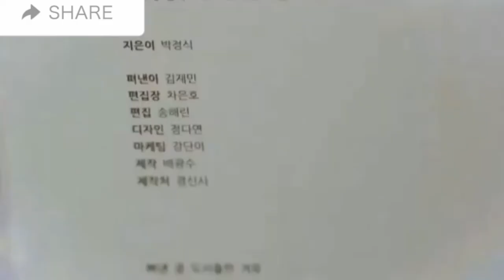KORE KLiP Cute Love Story💕New Korean Mix Hindi Song💕Kore Klip💕Çin Klip💕Heart Touching Love Story